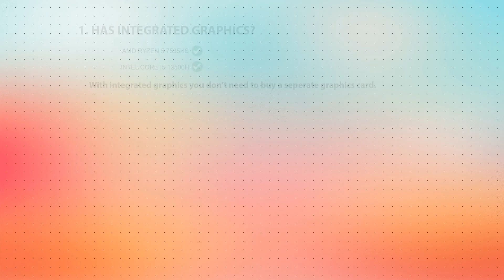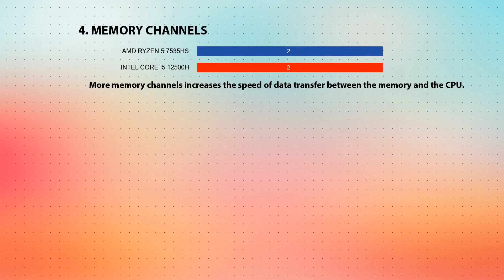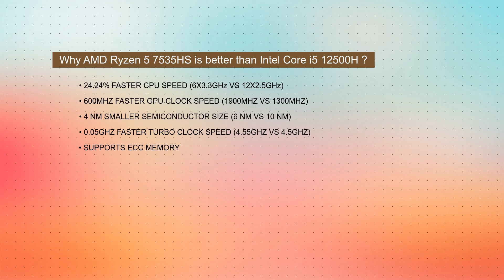AMD Ryzen 5 7535HS vs INTEL Core i5 12500H Technical Comparison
It's a channel where I compare wireless earbuds, thank you.